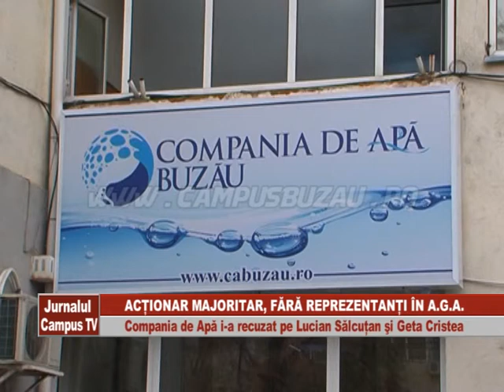PRIMARIA FARA REPREZENTANTI IN A.G.A DE LA COMPANIA DE APA